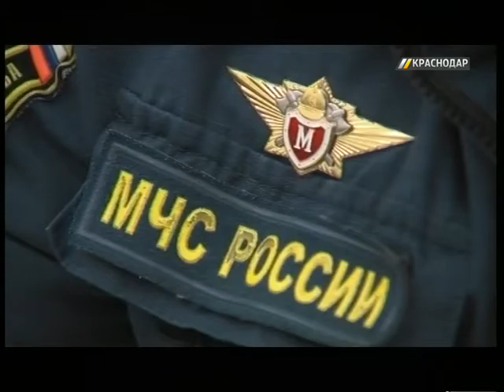Краснодарские специалисты присоединились ко всероссийским учениям по ликвидации ЧС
Сегодня, 25 апреля, по всей стране введен режим ЧС.